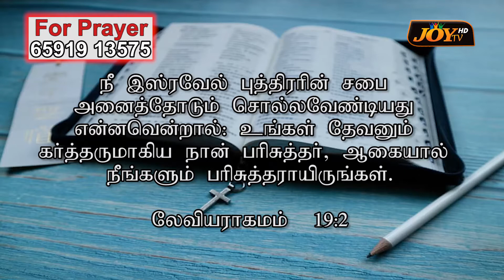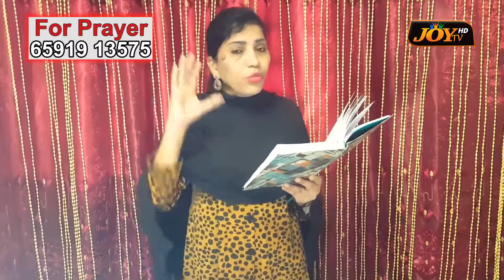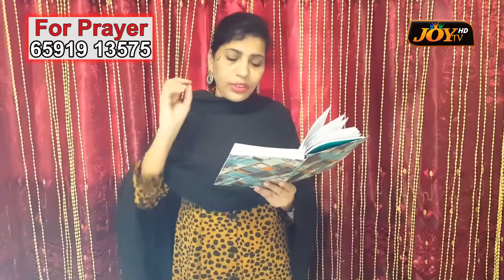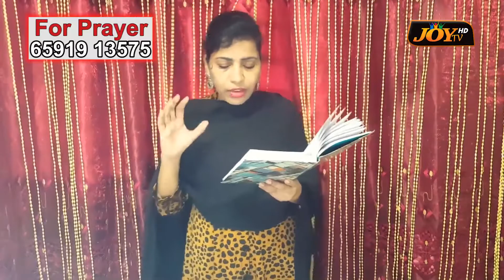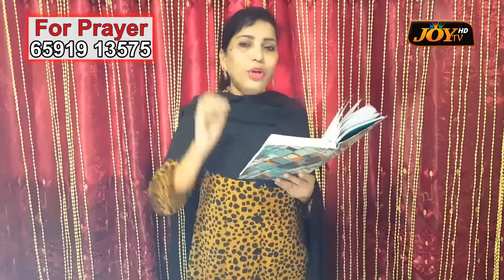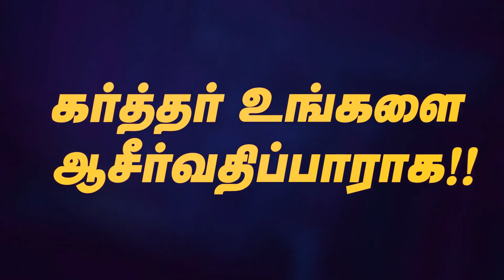JOY TV : Ps.Dr. Sheela Daniel || லேவியராகமம் || Let's read the Bible together || Part - 8